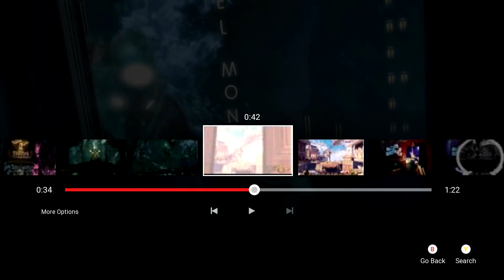Bioshock: The Collection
New Youtube name is officially: President Twitty
BioShock Collection: September 13, 2016